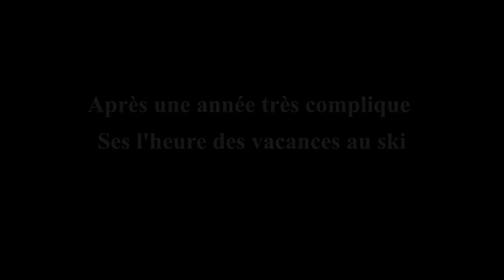Destination le ski (court métrage)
Bonjour,
Dans ce court métrage je part au ski dans le chalet que j' ai louée pour les vacance de noël .

Merci a Sandrine Denoyelle d avoir participe

les Tiktok :
- Sandrine Denoyelle
- Jean-René Latope